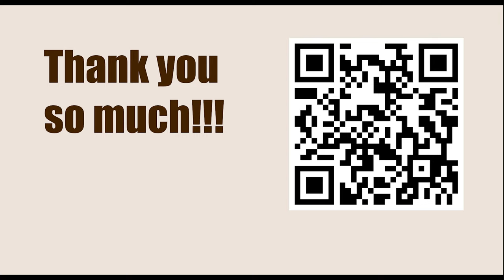Game 149 || Alekhine vs Euwe, 1937 || GARY KASPAROV on My Great Predecessors - Part I